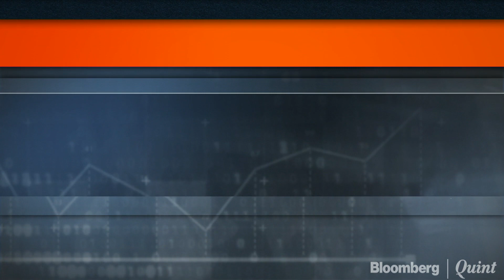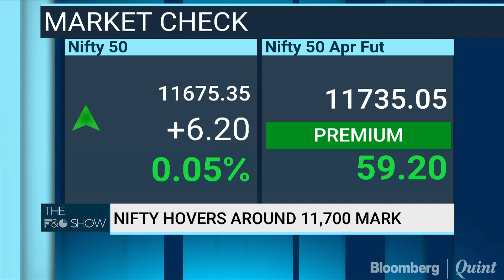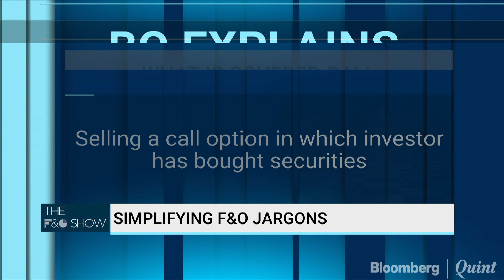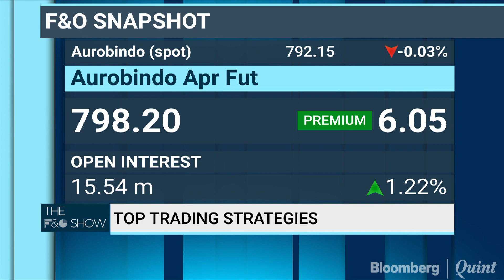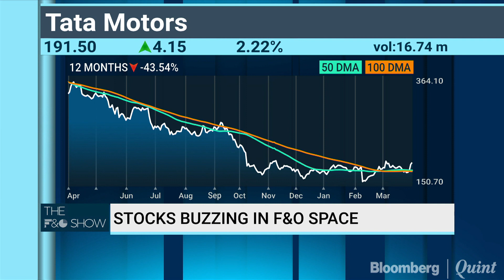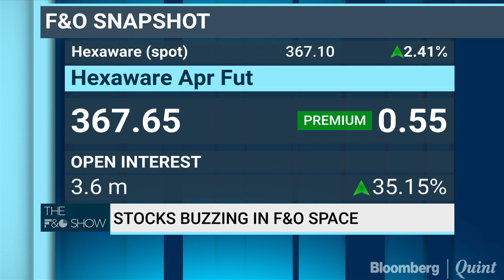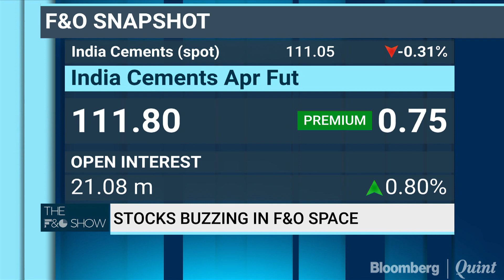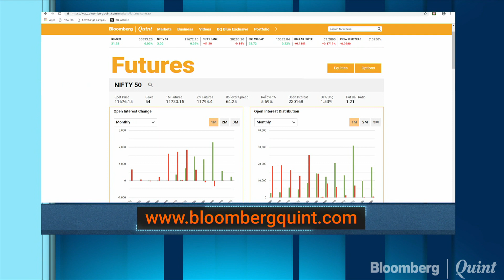The F&O Show: 2 April 2019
- Decoding Covered Call strategy for Nifty
- Tips to trade Eicher, Tata Motors, & more

Guests:
Nirav Chheda, Senior Derivatives and Technical Analyst, Nirmal Bang Securities
Amit Shah, Technical & Derivative Analyst, BoB Capital Markets
Bharat Madan, Group Financial Controller, Escorts